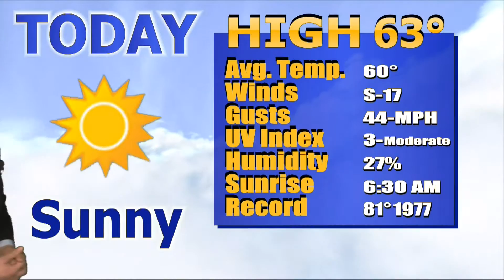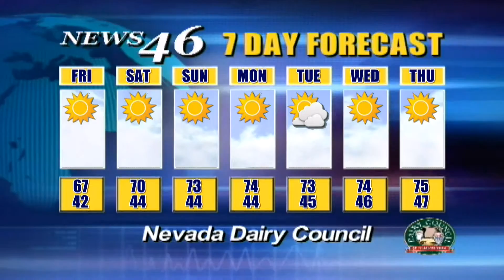02/18/2016 News 46 4 of 4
Republican presidential candidate Ted Cruz is coming to Pahrump.
The first monthly neighborhood cleanup is this Saturday.

Anchors: Zach Reinert & Jennifer Mutz